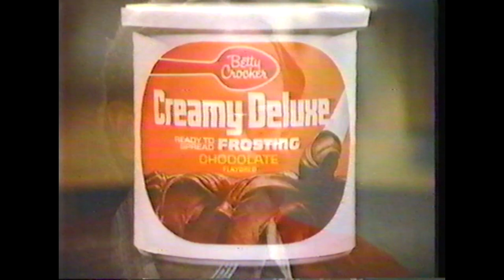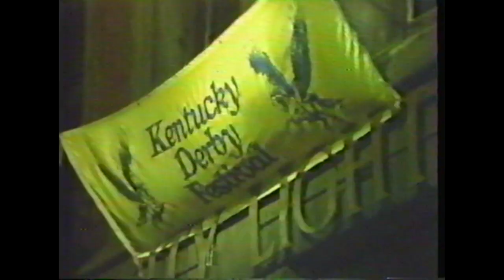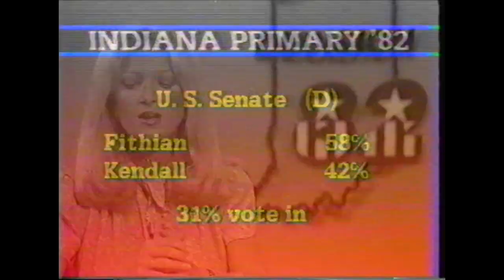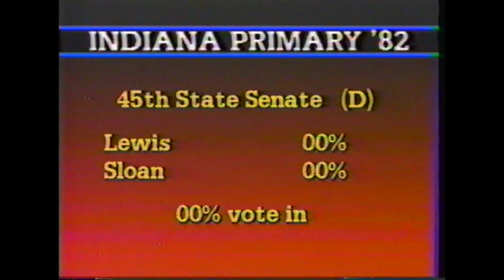WHAS 11 - Promos, Commercials, Bumpers - May 4th, 1982 C